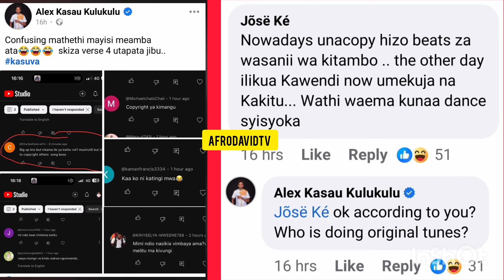ALEX KASAU DESTROYS HIS HATERS OVER COPYRIGHT CLAIM ON HIS NEW SONG- KASUVA